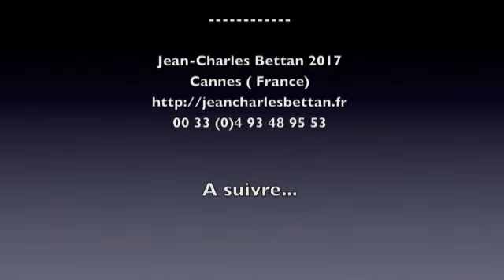Être psychanalyste - 5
Défendre la psychanalyse ? C'est le thème de ce 5ème mouvement de la série "Être psychanalyste".